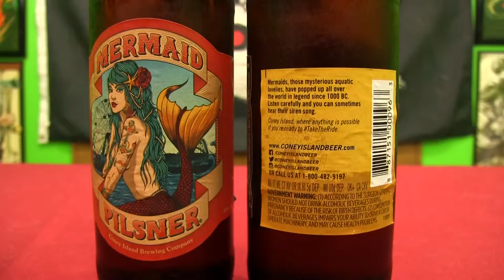Coney Island Mermaid Pilsner - Brutal Brews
Do you wonder what Frank and Phil are drinking every week on From the Pit?  You can find out here on Brutal Booze, along with a quick description of the drink, there first impressions, AND a good suggestion of what metal you should listen to while drinking the nectar of the gods.